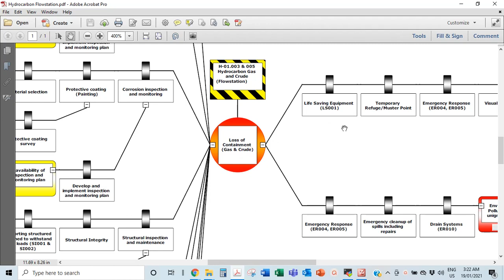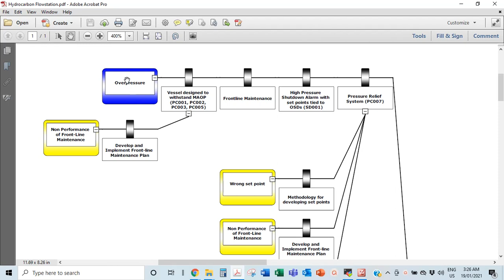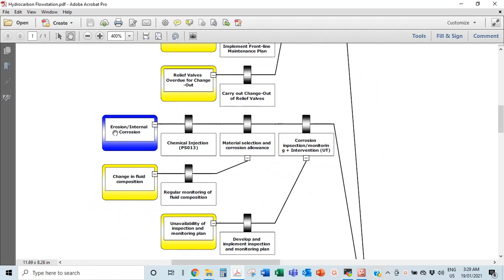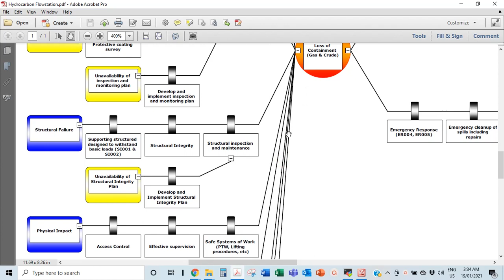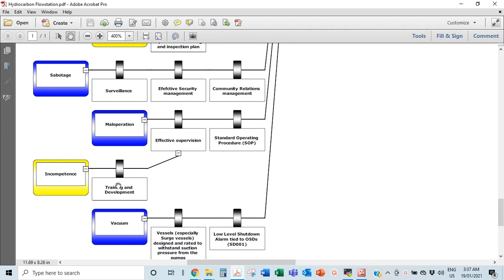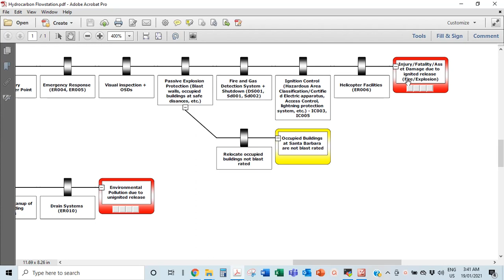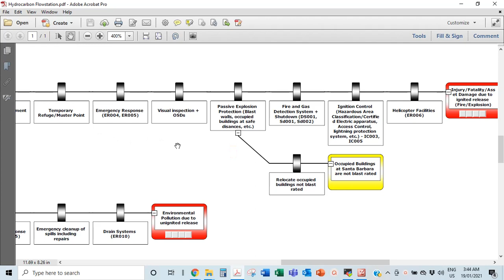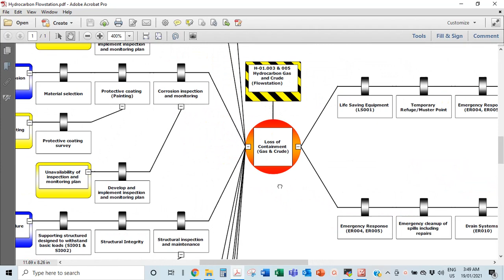Bowtie Analysis for a Loss of Containment Scenario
This is an in-depth view into carrying out a Loss of Containment Bowtie Analysis.
It kinda shows how the bowtie should be carried out with a team